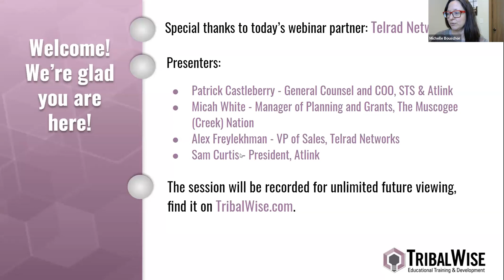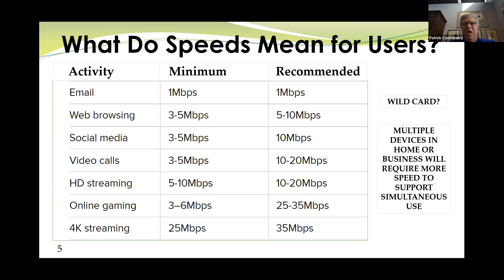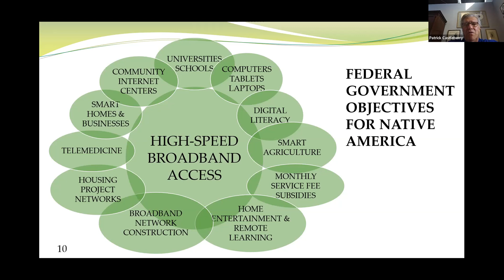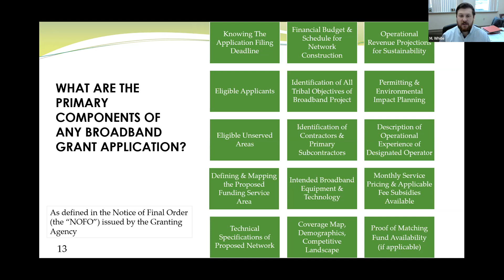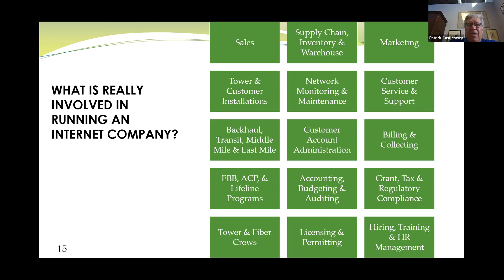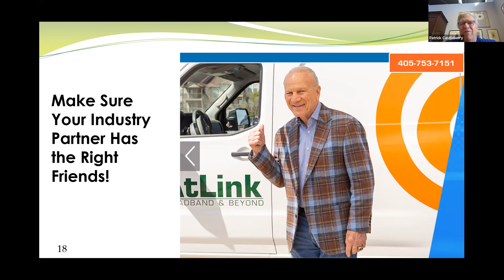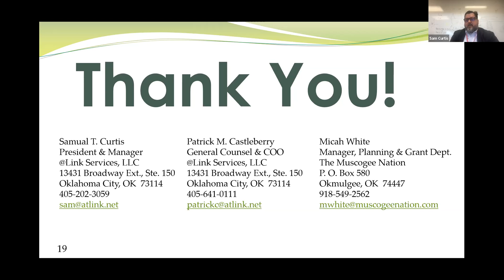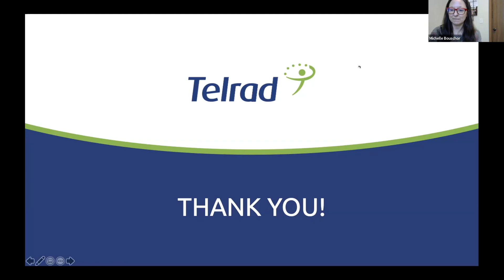Tribal Connectivity: Challenges, Solutions and Path to Success